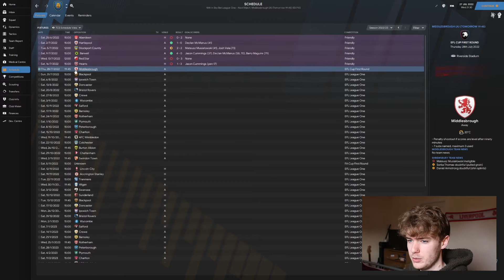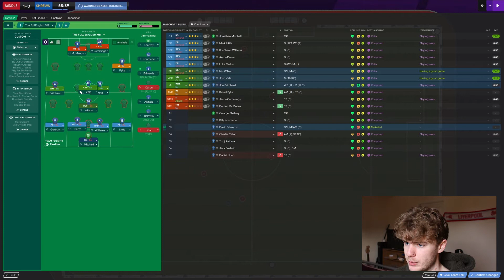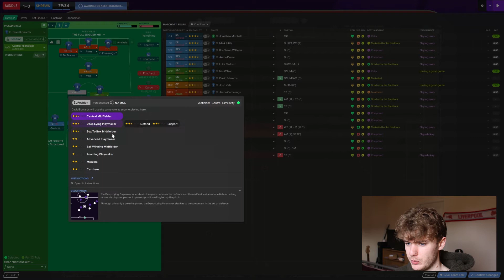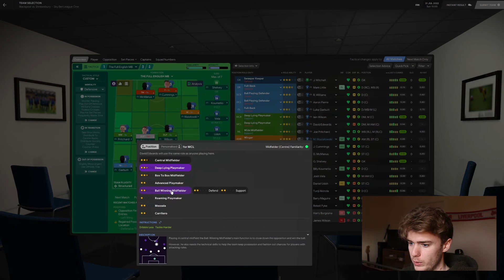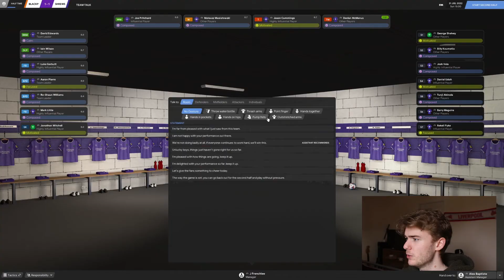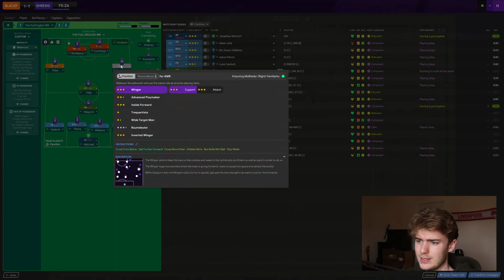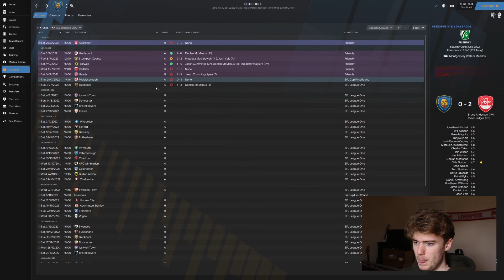SEASON 2! & Channel Update | Moneyball | Football Manager 2021 | FM21 | Shrewsbury Town FC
A second season with the shrews begins with a cup tie! We also find out the channel direction for the start of 2021!

New videos everyday of the week at 12PM!
Streams 2 - 3 times a week. Go check my twitter to find out more!